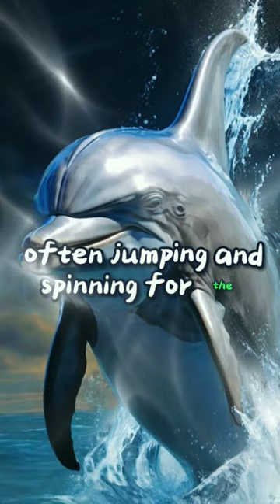25 Funny & Fascinating Facts About Dolphins (Part 1)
More Than Just Flippers and Fish! Prepare to be amazed (and slightly weirded out) by 50 facts about these underwater goofballs. You'll learn why they gossip, party like rockstars, and even wear dead fish as hats (seriously!). Buckle up for belly laughs, mind-blowing science, and maybe a little dolphin envy.